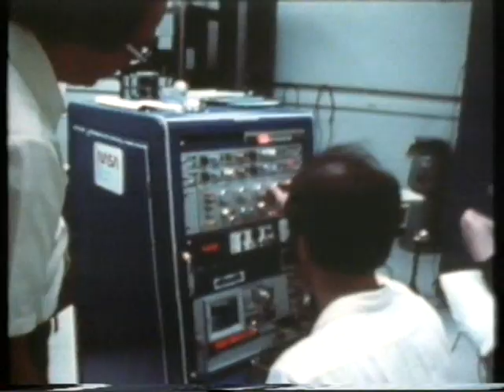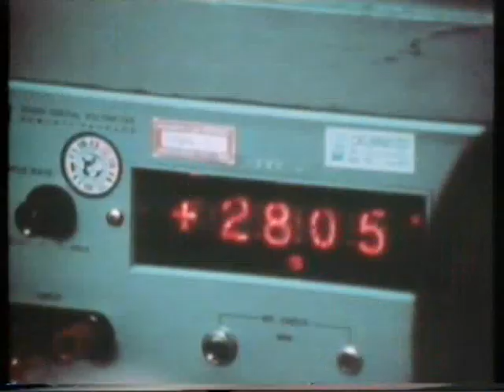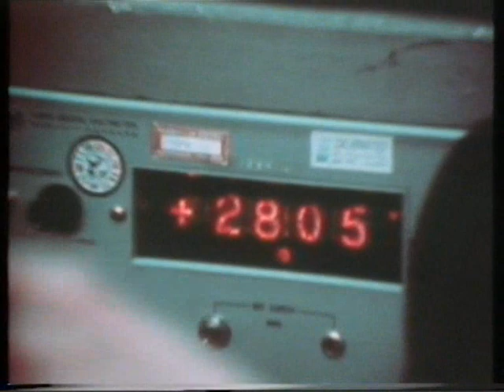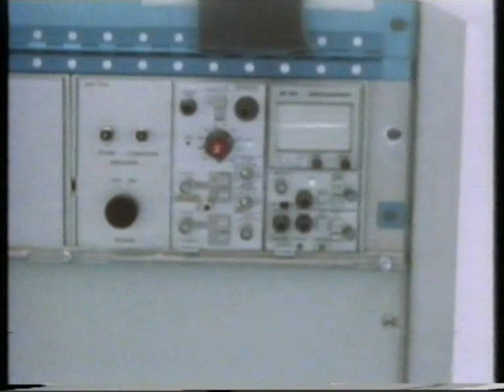De Vlucht van Wubbo Ockels (2) Training in 1978.wmv